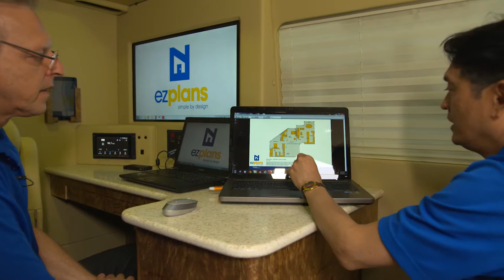EZ Plans Customer Testimonial 1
Another Happy Customer